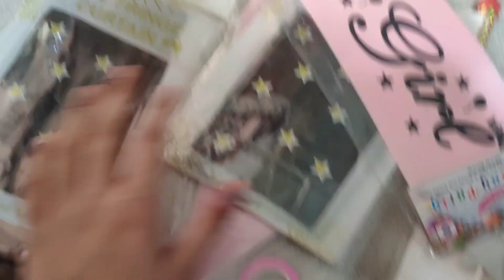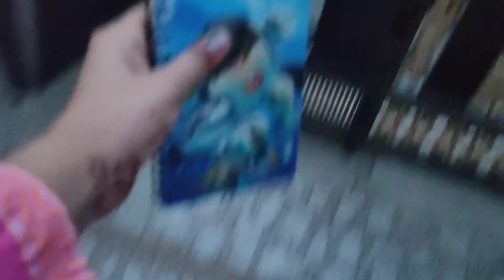Birthday surprise 💐🥺♡♡ vlog - 11